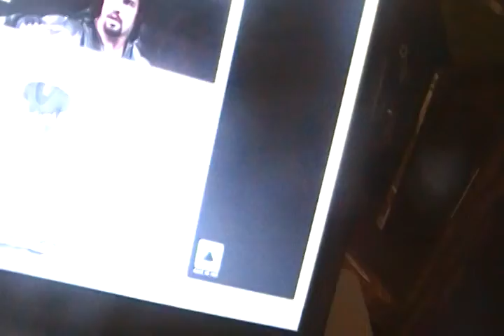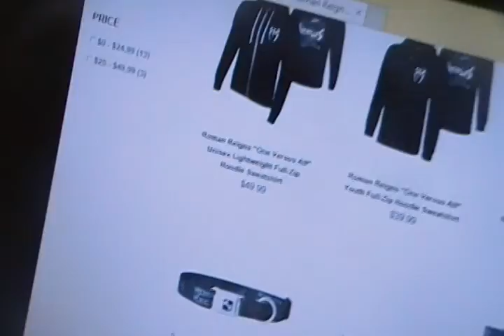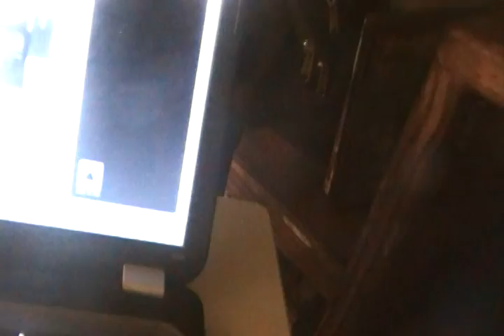WWE SHOP.COM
WWE